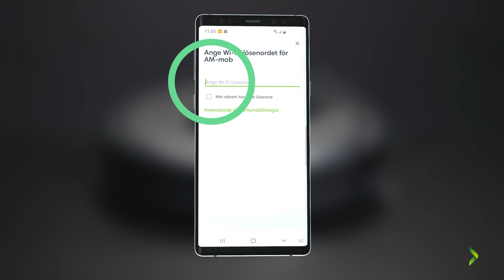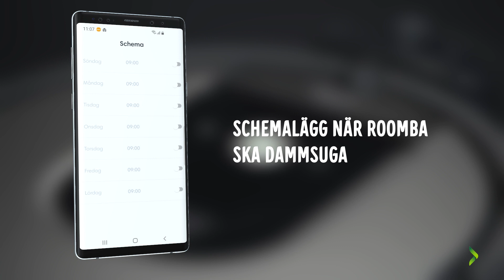Så ansluter du iRobot Roomba till WiFi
I den här videon visar vi dig hur du installerar din nya iRobot Roomba och ansluter den till ditt WiFi hemma. Läs mer om produkten